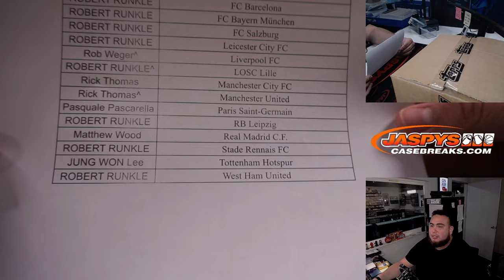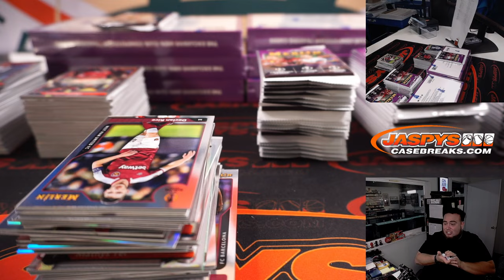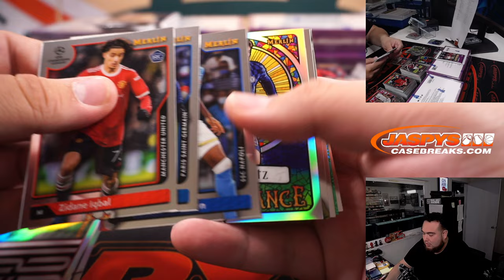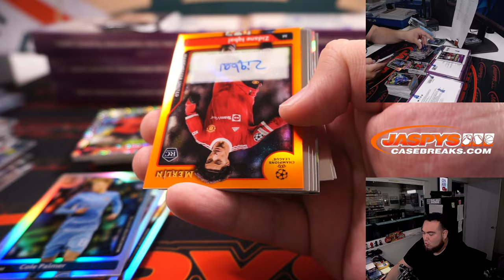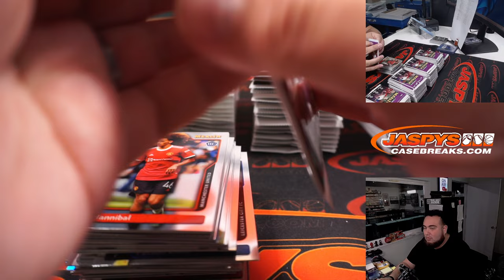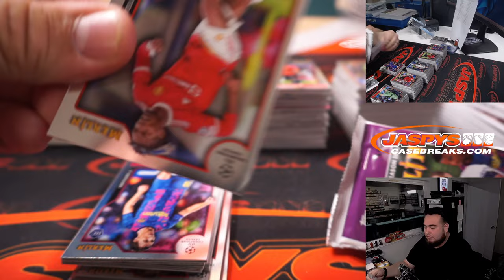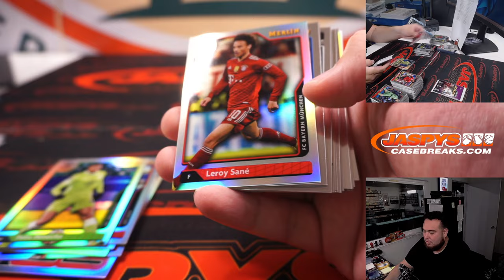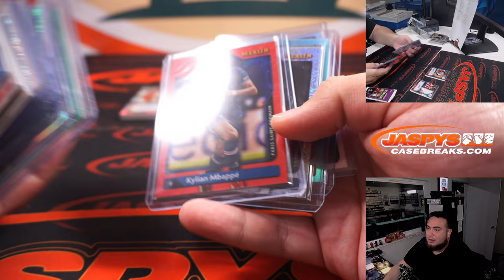Sat. 9/24/22 - 2021/22 Topps UEFA Champions League Merlin Chrome Soccer 12-Box Case Break #8 *PYT*